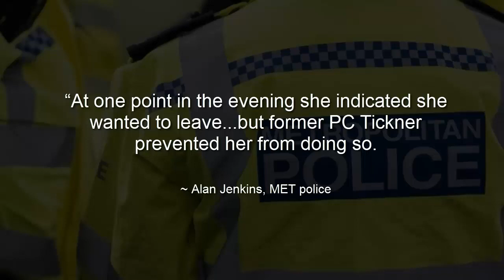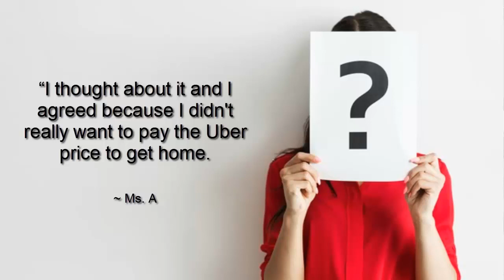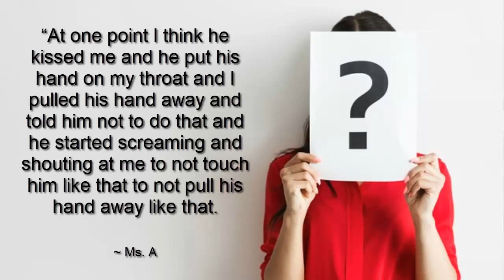"You can't say no if you're asleep" - another possible MET deviant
Credit: Graham

MET
Metropolitan police
Luis tickner
Sexual Assault
Misconduct